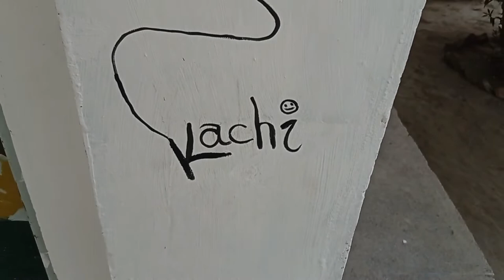Pencil Drawing | Pillar Painting | How to draw a Pencil step by step | Cute Pencil drawing tutorial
Pencil Drawing  2022 | How to turn number 1 into a Pencil |  How to draw a Pencil step by step | Cute Pencil drawing | How to make a Pencil for kids | Drawing with numbers
Hi Everyone today I am going to make a cute  Pencil on the pillar of wall.

Pencil Drawing
How to draw a Pencil  easy step by step
How to draw a Pencil
How to draw a Heart tiktok
How to draw a Pencil with number 1
How to draw a 3D Pencil
Pencil drawing on the piller
Pillar drawing
Wall painting
Wall decoration
Wall decoration step by step
Heart cartoon
Pencil  ki drawing
Pencil ki drawing
Pencil ki drawing kaise bnate hain
Pencil Drawing 3D
3D Pencil illusion drawing tutorial
Illusion drawing
3d sketch